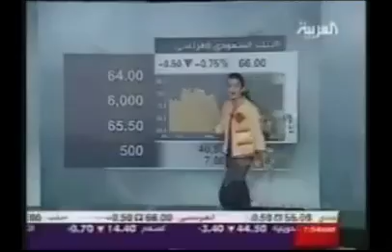Descuidos de Famosos Presentadores en Televisión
Recopilación de descuidos protagonizados por famosos presentadores en programas de televisión de todo el mundo. Échate unas risas descubriendo las comprometidas situaciones en que se meten estos famosos y los golpes y caídas de los reporteros más intrépidos.